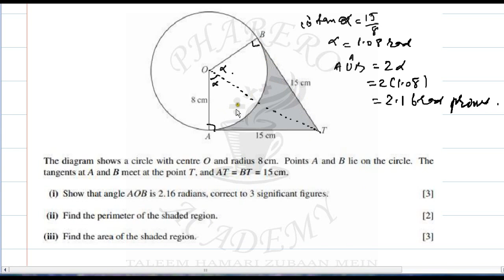PAST PAPER QUESTION 7 MATHS A LEVEL P1 CIE SUMMER 2005 IN URDU / HINDI